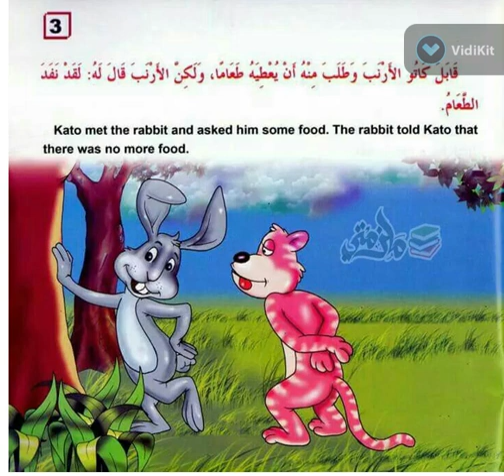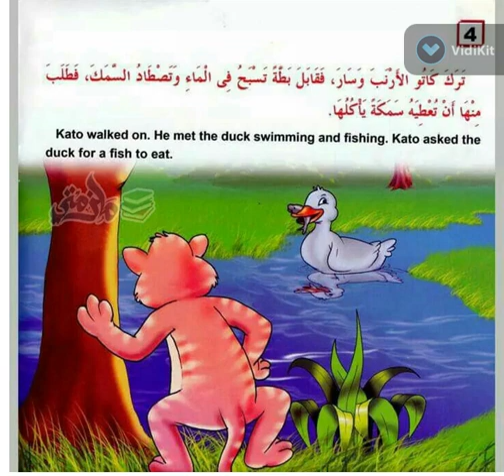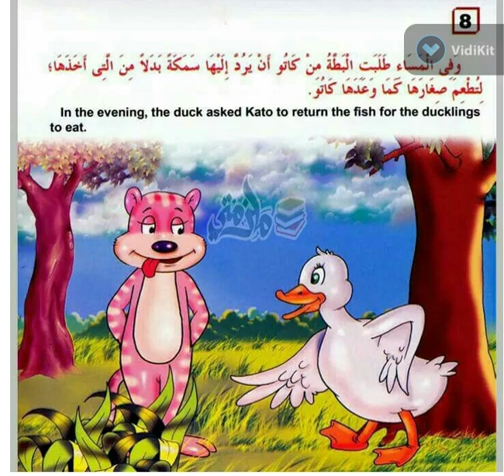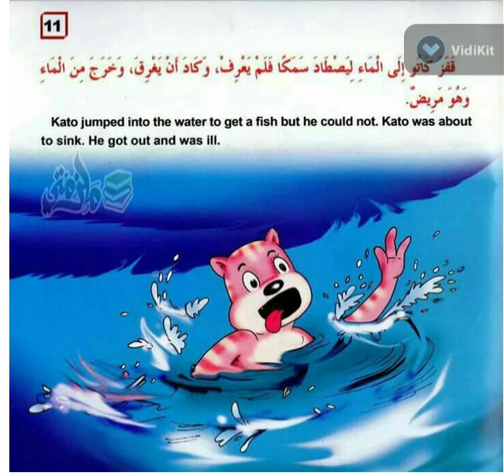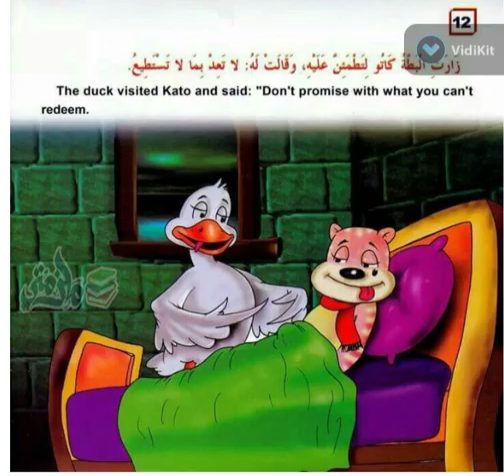كاتو والبطة / Level 1 / Story6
تعلم اللغة العربية من خلال القصص
learn Arabic through stories
Story 5
القصة الخامسة